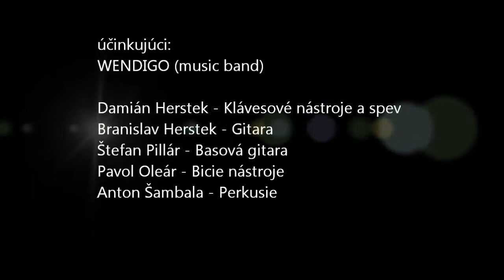Hudobná skupina WENDIGO - Phil Collins & Philip Bailey - Easy Lover (cover)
WENDIGO is music band from Bardejov

& this video is from the 29th August '14 in BJ